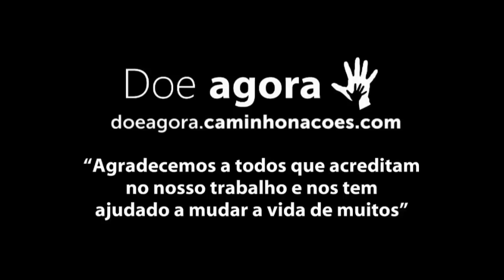Uma história de superação de angústia e depressão, e que cruza com o trabalho do Caminho Nações.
O Caminho Nações é uma associação humanitária sem fins lucrativos fundada pelo movimento cristão “Caminho da Graça” em 2010. Somos o Caminho da Graça enviando pessoas e mantendo projetos no Brasil e no mundo.